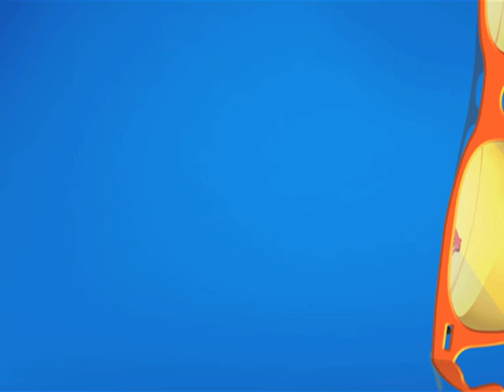Iyer And Babita Divorce?! | Taarak Mehta Ka Ooltah Chashmah | TMKOC Comedy | तारक मेहता